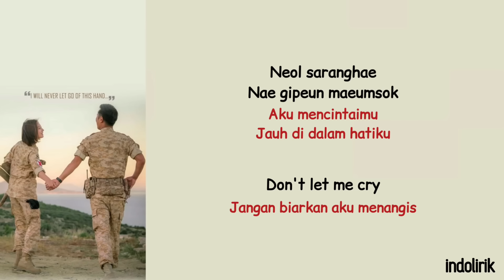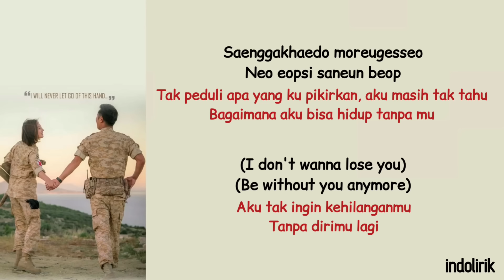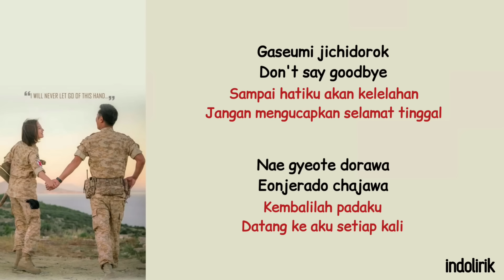Once Again - Mad Clown & Kim Na Young | Ost Descendants of the Sun / Lirik Terjemahan